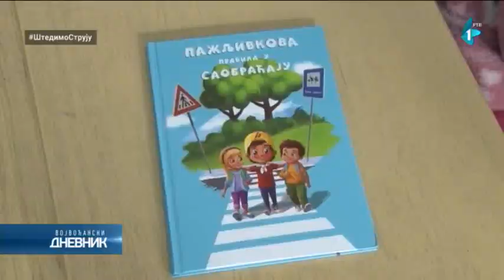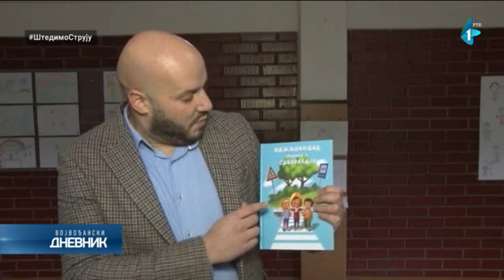"Pažljivko" za najmlađe Mitrovčane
Osim promene svesti, učestalih kontrola, ali i drastičnije kaznene politike, povećanoj bezbednosti u saobraćaju može da doprinese i prevencija. Neka dosadašnja istarživanja pokazala su da su efekti prevencije najviše vidljivi u radu sa decom. Najmlađi brzo uče i to primenjuju.